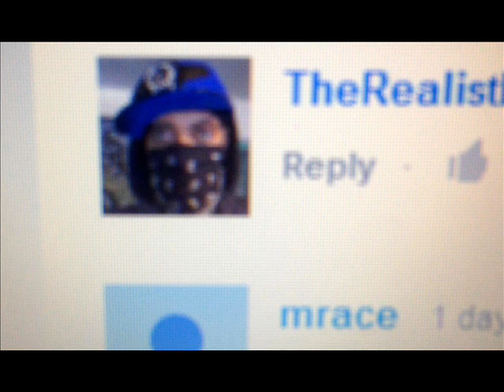RidinOut - ChiRaq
FUCK MRACE,,!''